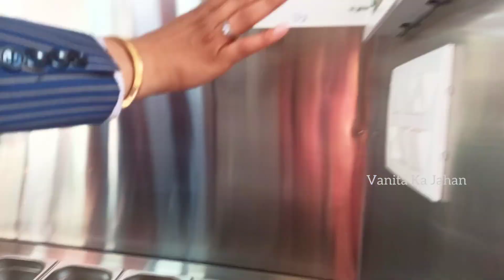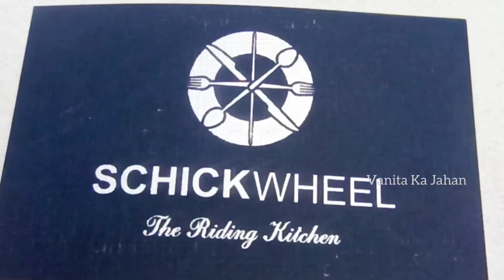चलता फिरता रेस्टोरेंट- New Business Ideas 2023 | Moving Restaurant| Restaurant On Wheel | Food Truck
Schickwheel is a food truck manufacturer in Delhi. They aim to provide you a wheel which is Schick (stylish and top model).  From scratch to a catch, we’ll take care of your complete solution for mobile kitchen & fixed kitchen whether its exterior or interior. They offer exceptional quality standard while remodeling or building up the food cart. Their main focus is on the budget and timeframe model to accommodate essential aspects. The in-house manufacturing of different products under expert guidance has made permitting easy with chic branding and fabrication of truck designs.

Aahar international Food and Hospitality fair is organised in New Delhi from 14th March to 18th March 2023.
Entry gates of Aahar Expo Pragati Maidan New Delhi are Gate number 4 and gate number 10
There are Aahar Food stalls in hall No. 2, 3, 4, 5, 6, 7, 8, 9, 10, 11, 12, 12A and 14

अगर आप Packed Food  के शौकीन है तो आपको पूरे भारत के बड़े बड़े Brands देखनें को मिलेंगे..
लेकिन खरीदनें से पहले आप चखिएगा ज़रुर ..जो Free  में है |

You can visit our expo in New Delhi by Delhi metro at Supreme Court metro station
AAHAR 2023 is a flagship B2B event organised by India Trade Promotion Organization (ITPO)

In this video, I have shared all information related to timing, location, ticket price, nearest metro station of Aahar 2023 Aahar Pragati Maidan 2023 Delhi including a full tour of 2023 Aahar International Food and Hospitality Fair, Pragati Maidan 2023 Delhi. So make sure to watch this video till the end to know everything.

Aahar 2023 - एक ही छत के नीचे ढेर सारे बिज़नेस आइडिया | Food Machine Business Ideas | Small Business
Aahar 2023 - घर बैठे जाने Business के नए Ideas | Stylish Food Machine Business Ideas | आहार मेला

* SCHICKWHEEL
Siraspur, Delhi

Some related topics:
Aahar 2023 International Food & Hospitality Fair
Aahar 2023 fair timings
Aahar 2023 fair ticket price
Aahar 2023 pragati maidan new delhi
Pragati maidan new delhi
Aahar 2023 complete tour
Aahar 2023 location
Aahar 2023 dates
Aahar 2023 vegan food
Aahar food festival 2023
Aahar mela 2023
आहार फेस्टिवल
आहार 2023
commercial kitchen equipments
food service equipment
wood fire ovens & facility planning of
hotels, restaurants, QSR & food courts
restaurant kitchen setup
restaurant design
restaurant interior design
restaurant business plan
restaurant kitchen setup
portable cooking set
portable cabin india
revolving restaurant
parikrama restaurant
aeroplane restaurant
double decker food truck
flying restaurant
fly dining restaurant
F&B consultation
BBQ process
Glasswasher
Dishwasher
combi oven
compact dishwasher
hood type dishwasher
pizza cart
cart ideas
icecream parlour
italian icecream
cutlery business
cutlery business ideas
biodegradable business ideas
biodegradable plates business
dough making machine
dough machine
catering business ideas
catering items
khoya making machine
dough making machine
delhi events
pragati maidan exhibition
aahar 2023 live
aahar full detail video
aahar exhibition in delhi
bakery machine
aahar pragati maidan
mobile kitchen food trucks,
building food truck mobile kitchen,
equipment for food truck,
make a food truck,
food truck on wheels,
mobile kitchen truck,
mini truck food truck
बायोडिग्रेडेबल प्लेट् का व्यवसाय
कम लागत में कटलरी मैन्युफैक्चरिंग बिज़नेस कैसे शुरू करें
 How to Start Cutlery Business
how to start business
crockery business idea
small investment idea
commercial kitchen